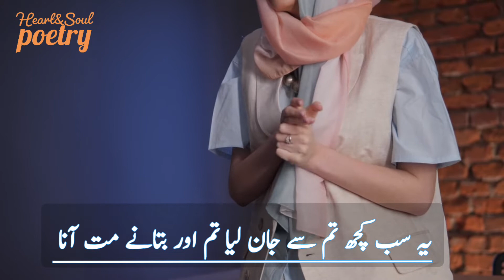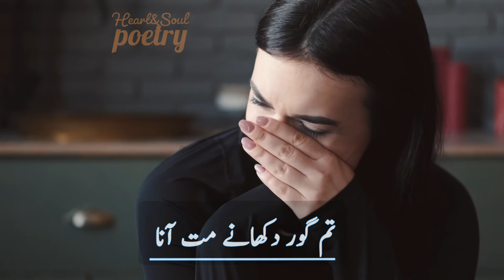Mujhe Nafrat De Kar Saloon Ki Tum Soag Manane | heart and soul poetry | dukhi shayari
Mujhe nafrat de kar saloon ki tum soag manane mat ana | Mubashir Jamshed poetry | Sad ghazal | best Urdu poetry  اردو شاعری
Watch this channel for shayari especially for urdu shayari, pakistani shayari, urdu poetry, sad ghazal, Urdu poems, punjabi shayari, punjabi whatsapp status  and famous urdu poetry of well known Pakistani and Indian poets.

heart and soul poetry

I am very grateful to
Pexels
for using their "free to use"  images and videos in my video projects.